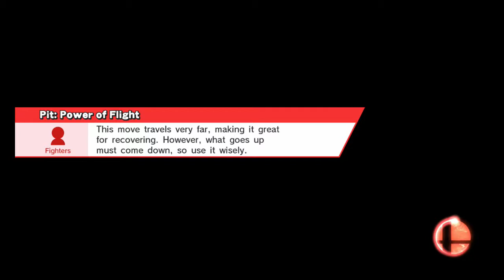Achieve Mates: SMASH BROS w/ Russel ep 1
I am a terrible smash player, like, the absolute worst. So, I think I am going to try and maintain uploading every day.